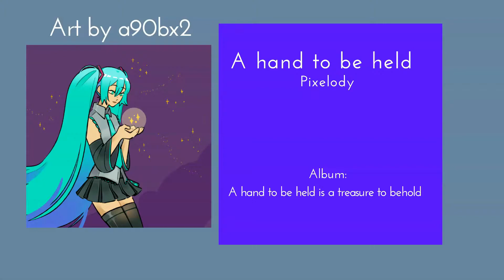Pixelody - A hand to be held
My new album "A hand to be held is a treasure to behold" will be here.
I'll drop each song as I complete it.

This track features Hatsune Miku, A virtual singer who have inspired countless artists to make songs.

Have you played my game? It's called Tocubit!